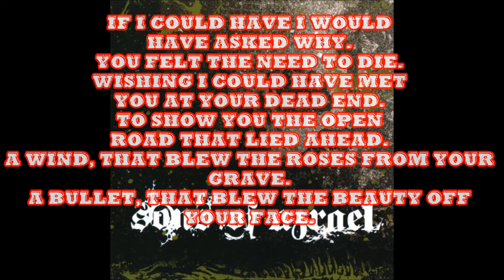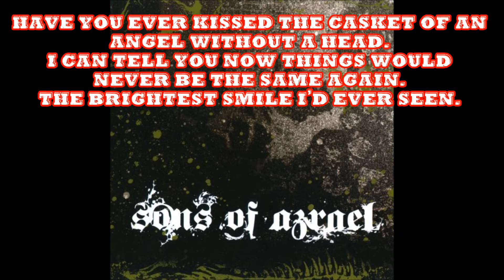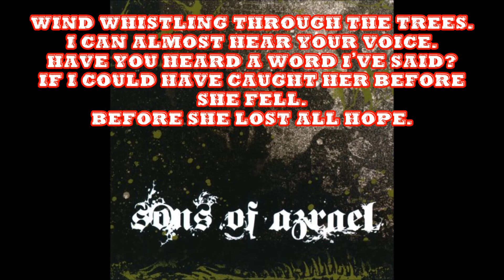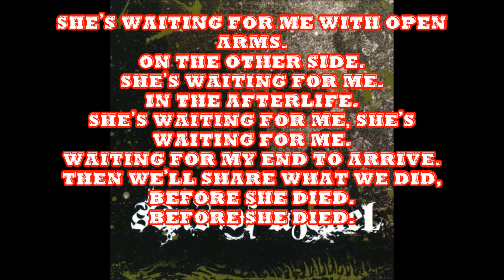Sons Of Azrael - 07. 5 5 9 7 (W/LYRICS)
Sons Of Azrael
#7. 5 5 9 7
The Conjuration Of Vengeance
(2007)